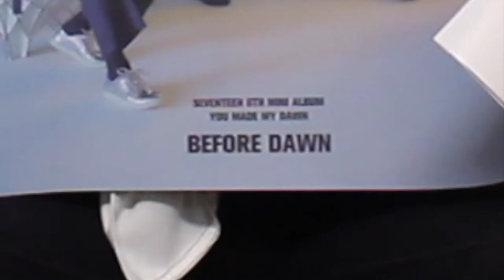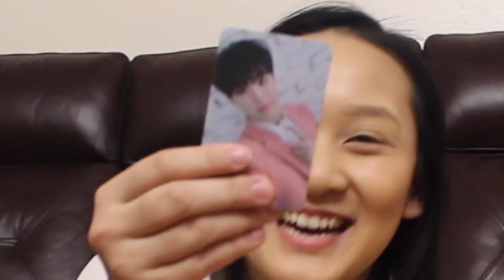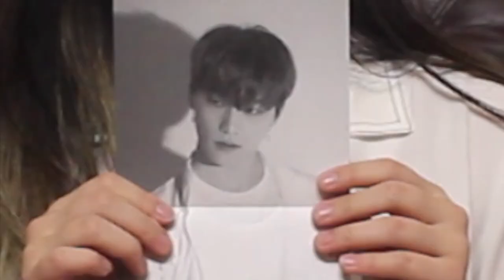ALBUM UNBOXING | SEVENTEEN (세븐틴) YOU MADE MY DAWN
Tracy's You Made My Dawn albums came in, enjoy her unboxing!

  ◦ Seventeen - Home
  ◦ Seventeen - Good To Me
  ◦ Seventeen - Getting Closer